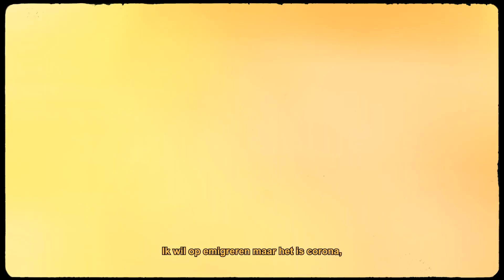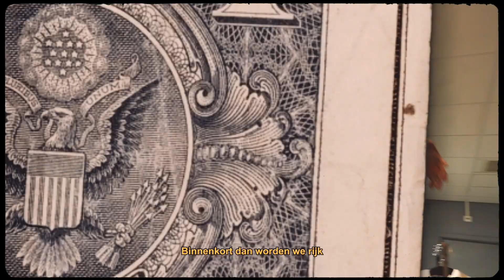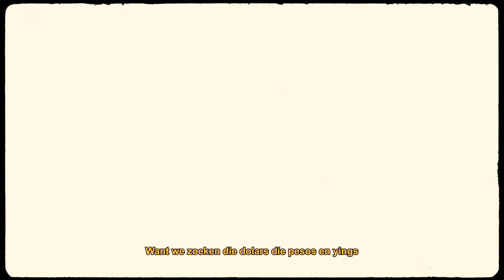Fullymozes - Sessie 1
Mix&Master By Fullymozes
Ceated By Fullymozes